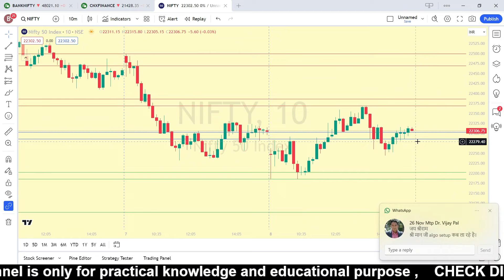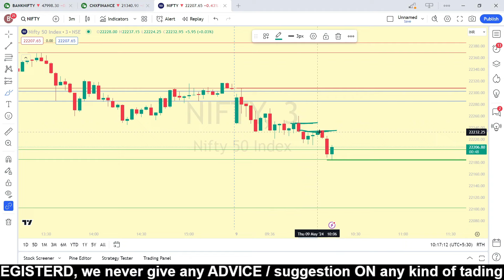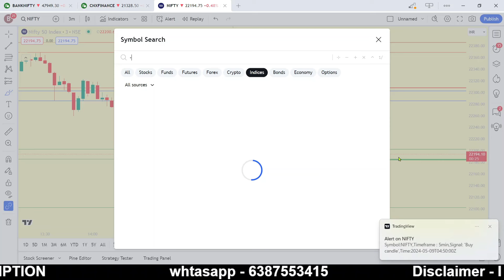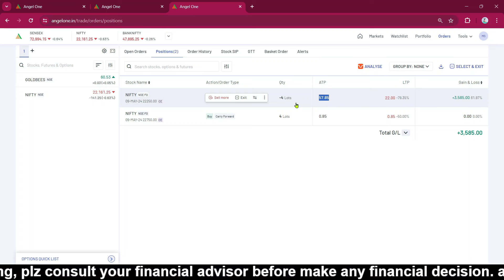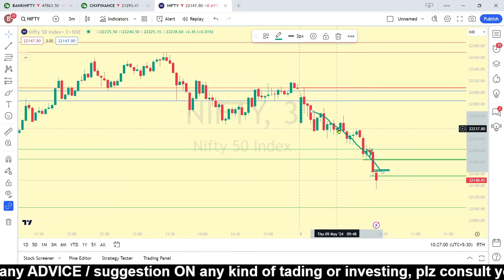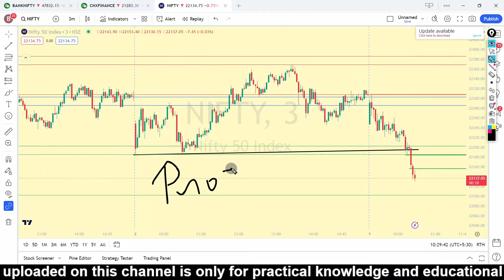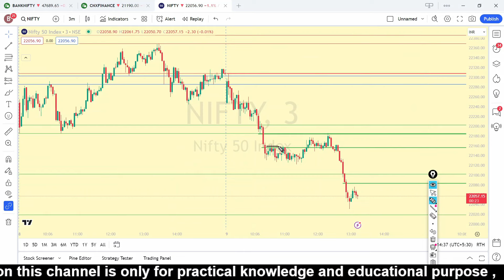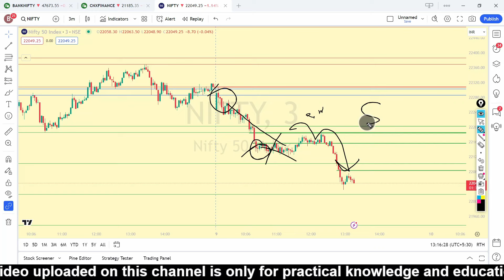Rules based trading by being trader || intraday option trading strategy